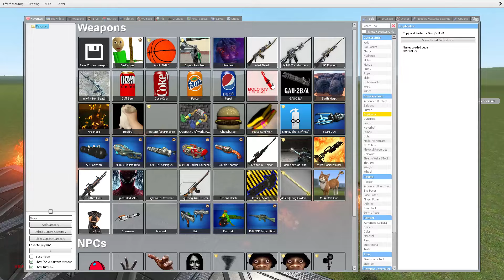Siren Head Vs Towers In Garry's Mod